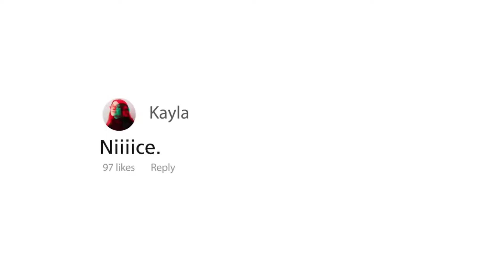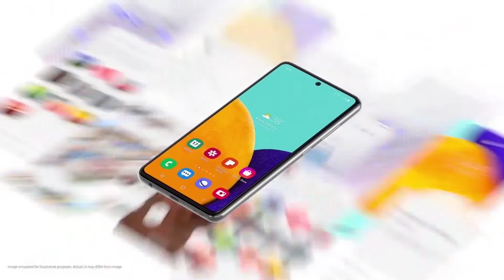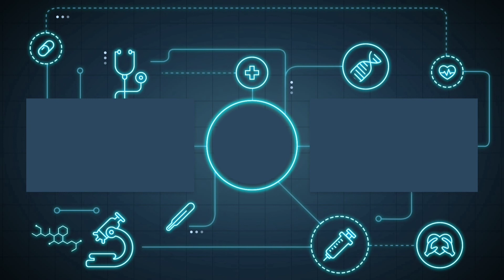Overrated / WORST Phones Of 2021! 🤒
💥 TECHZONED YOUTUBE 💥

Timestamps 🔥🔥
0:10 - Introduction

X
X

be infringing."